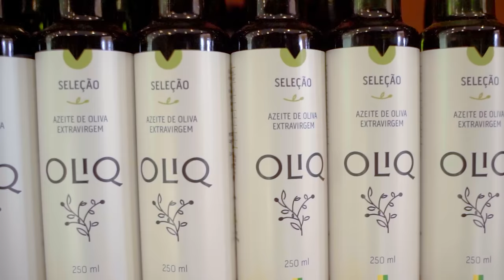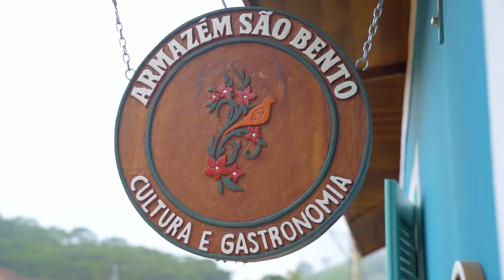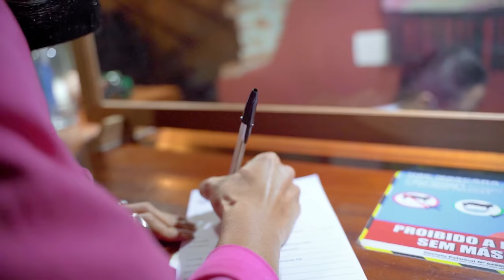SERRA DA MANTIQUEIRA Gonçalves, Paraisópolis e São Bento de Sapucaí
Nesse vídeo você vai nos acompanhar por uma viagem gastronômica pela Serra da Mantiqueira. O que fazer? Onde se hospedar? Tudo isso em um roteiro de 3 dias com VAi PRA ONDE LUKiNHA.

Quer aprender a viajar mais e melhorar suas fotos de viagem ? Adquira nosso e-book

A serra da mantiqueira é uma cadeia montanhosa que se estende por 3 estados do Brasil: São Paulo, Minas Gerais e Rio de Janeiro. A região oferece muitas opções de lazer,  de gastronômia e ecoturismo.

No primeiro dia do roteiro visitamos os Azeites OLIQ, em São Bento de Sapucaí e o ARMAZÉM SÃO BENTO já em Gonçalves. Nos hospedamos na pousada ESPELHO D'ÁGUA. O Jantar foi em Gonçalves no Chalezinho Gastrobar.
No segundo dia visitamos na fazenda Santa Terezinha, em Paraisópolis a cervejaria ZALAZ. Conhecemos como é a produção do Queijo do Baú e jantamos na hospedagem PALEOBERGUE.
No terceiro dia fizemos um tour com a agência Mantiqueira Ecoturismo.
Conhecemos o mirante da cidade de gonçalves a Serra da Balança, que divide os estados de Minas Gerais e São Paulo, além de visitar a cachoeira do Simão. Almoçamos no restaurante Sauá e na parte da tarde visitamos a Casa dos Cogumelos. Nosso roteiro terminou com o jantar no restaurante Flor de Zucca.

Nesse vídeo:
00:00 - Introdução da Serra da Mantiqueira
01:22 - Azeites OLIQ São Bento do Sapucaí
05:04 - Armazém São Bento em Gonçalves
06:42 - checking Pousada Espelho D'Água
07:24 - Jantar no Restaurante Gastrobar
08:40 - Amanhecer na Pousada Espelho D'ÁGUA
10:27 - Passeio na Fazenda Santa Terezinha, cervejaria Zalaz em Paraisópolis
13:37 - Visitação no sítio Santa Antônio, Queijo do Baú
15:11 - Jantar na Hospedagem Paleobergue
15:35 - Passeio com a Agência Matiqueiras Ecoturismo
18:30 - Almoço no restaurante Sauá com o cheff Vitor Pompeu
21:21 - Casa dos Cogumelos
23:15 - Jantar no restaurante Flor de Zucca
24:05 - Finalização do Vídeo

Vídeo Captado e Editado por Lucas Ramos Mendes no Adobe Premier

Equipamentos utilizados na captação

vídeo qualidade 4k

Lente Tamron 28-75mm F/2.8
Lente Rokinon 14 mm F/2.8